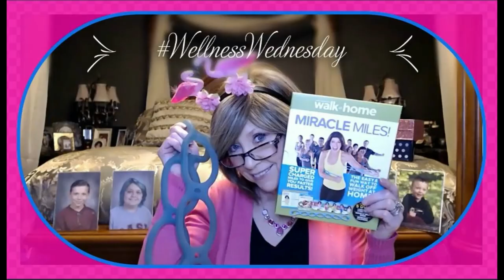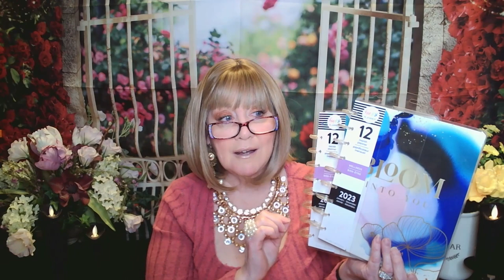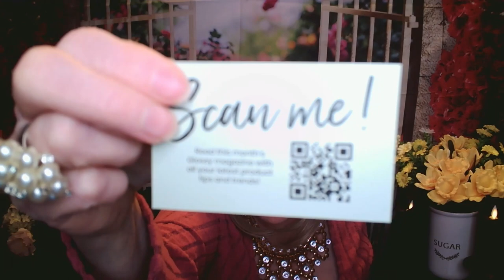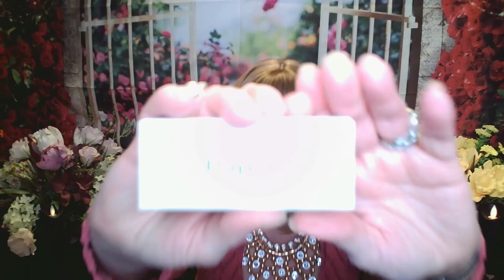Glossy Box Bloom and Grow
5 Skin Care or Beauty Items for $21.00/month

The 2023 Limited Edition Easter Egg!!

As of April 23rd they still have some available for only $20.00!

Easter Egg Limited Edition 2023
Spring is in the air and how else would we celebrate the coming Easter holiday than cracking open an Easter egg! It's time to come out of your shell this Easter with our Easter Egg Limited Edition. With 9 extra special beauty must-haves that will ensure you have a very Glossy Easter! Worth over $125 and jam-packed with hand-picked products including 5 full-sizes and 4 deluxe minis from amazing brands including Rodial, Le Rouge Francais and Verb. All with a total worth of over $125!
The GLOSSYBOX Easter Egg Contains:
• Verb Ghost Scalp Nectar - Full size - Worth $20
• Le Rouge Francais Lip and Cheek Tint - Full size - Worth $23.79
• Laritzy Cosmetics Gel Liner - Truffle - Full size - Worth $18
• Dr Botanical Turmeric Mask - Deluxe mini - Worth $17.45
• Grow Gorgeous Defense Mini Spray - Deluxe mini - Worth $7
• Daily Concepts Hammam Mitt - Full size - Worth $16
• Naobay Hemp and Green Tea Facial Cleanser - Full size - Worth $12
• Skin & Co Truffle Therapy Face Gommage - Deluxe mini - Worth $5
Rodial Dragons Blood Eye Mask - Full size - Worth $6 or Knesko Skin Black Pearl Detox Collagen Face Mask - Worth $37

XOXOXO
Nancy